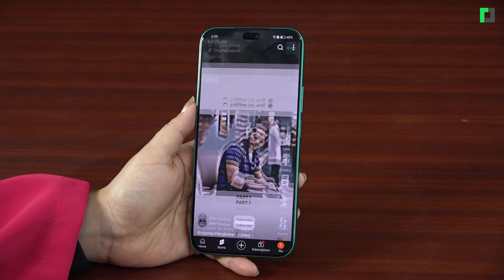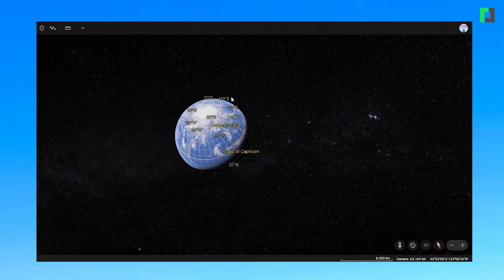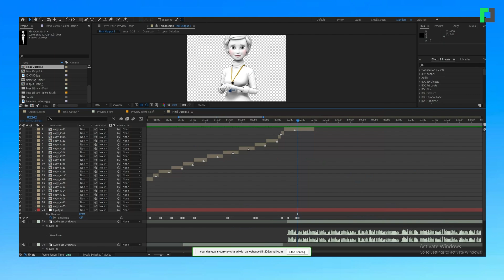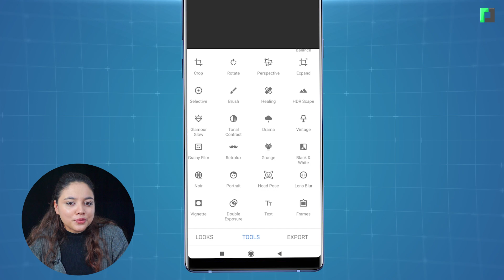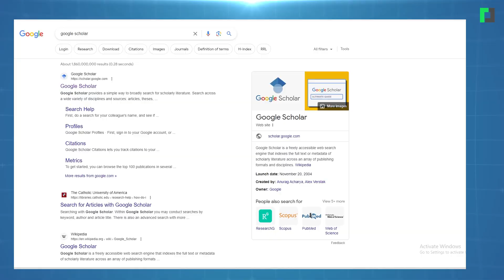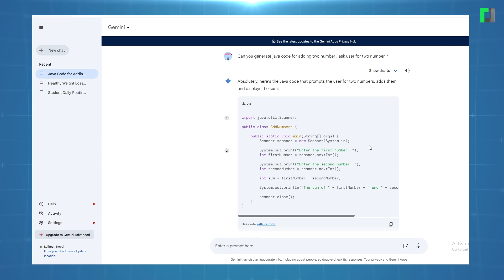थोरै चर्चित ,बढी जरुरी गुगलका ५ टुल | Unknown Yet Useful Google Tools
थोरै चर्चित ,बढी जरुरी गुगलका ५ टुल
Unknown Yet Useful Google Tools